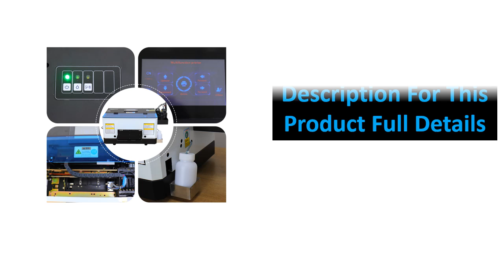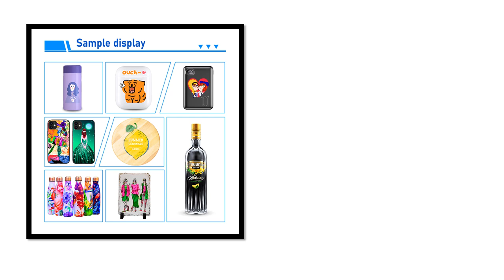TOP 5 BEST Flatbed UV Printer Review 2024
TOP 5 BEST Flatbed UV Printer Review 2024  (Aiiexpress)

5. UV Flatbed Printer A4 impresora uv dtf L805

4. UV Printer A3 A4 Size Flatbed R1390 L800

3. Flatbed Printer EPSON L800 Phone Case Printing

2. UV flatbed printer is used for acrylic PVC

1. DTF Flatbed Printer XP600 UV DTF Printer